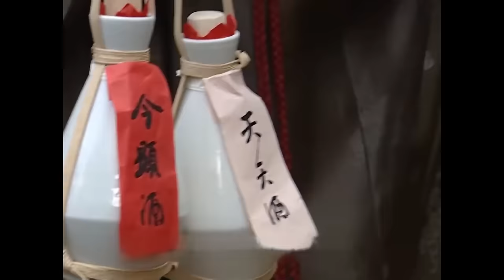一口气看完《大长今》苦命女孩励志的一生 二十年前韩剧巅峰之作 全集深度解说